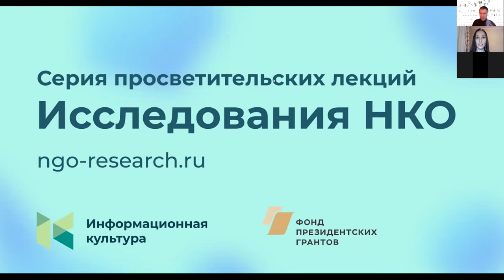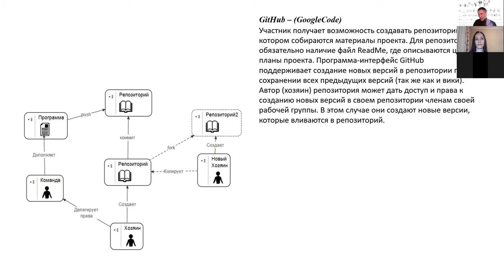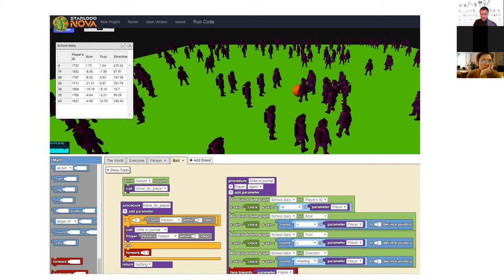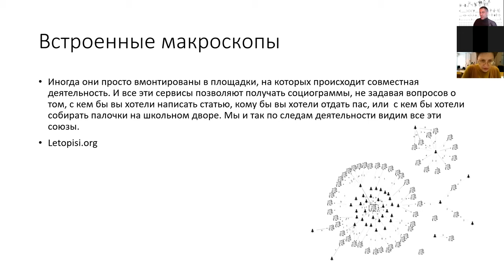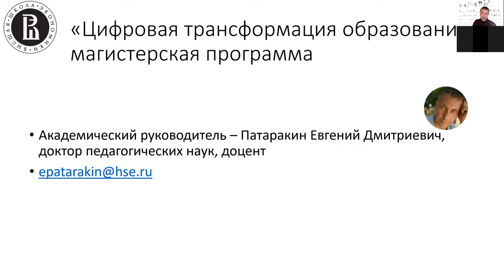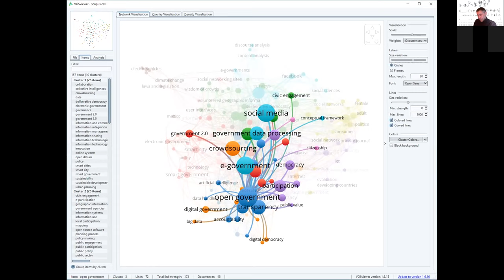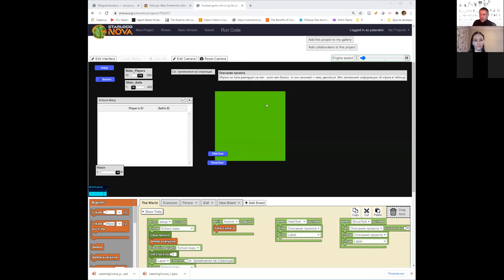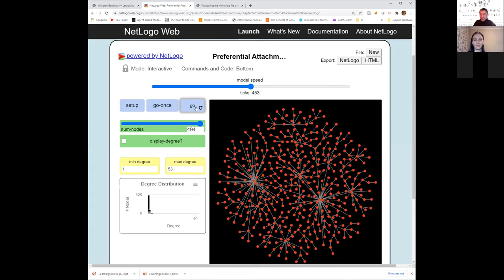Семинар «Цифровые следы и их сетевой анализ»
Евгений Патаракин, профессор и академический руководитель образовательной программы «Цифровая трансформация образования» Института образования НИУ ВШЭ.
Цифровое пространство предоставило обществу новые формы взаимодействия и коллективных объединений. Это можно увидеть на массе примеров: википедия, где люди вместе создают статьи всемирной энциклопедии, гитхаб, где разработчики делятся собственными разработками, помогают друг другу проверять код, находить ошибки, и др.

На семинаре обсудим, зачем изучать следы совместной деятельности в цифровой среде и с помощью чего это можно сделать. Как данные помогают нам анализировать динамику деятельности? Откуда можно взять данные и как с ними можно работать? Как представлять результаты сетевого анализа?